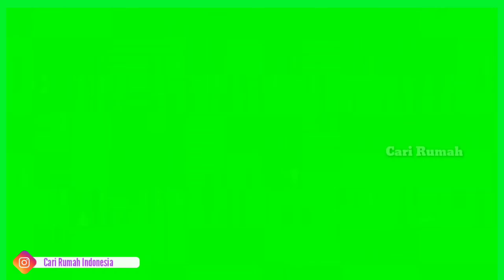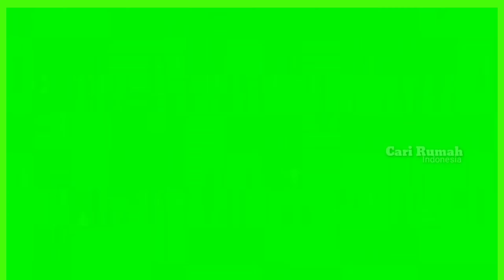GREEN SCREEN PRESENTASI FREE